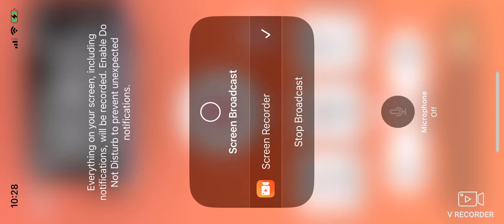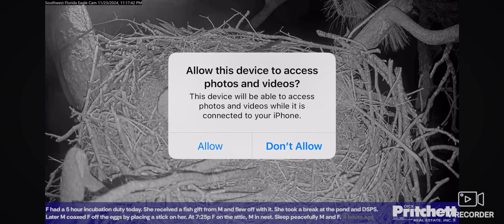SWFL Bald Eagles (Cam 2) 11/23/2024 20:27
A new update was made on the live stream with captions on the bottom, but for some reason, my Internet wasn't connecting (even though the update has nothing to do with affecting my Internet). I tried restarting my phone and that was no use. Not even my PC had Internet for 2 days and I had to connect to a different network with a lower quality setting. Well, due to this, there are no recordings from 11/21/2024 until 11/23/2024.